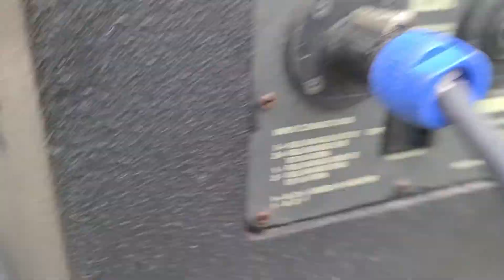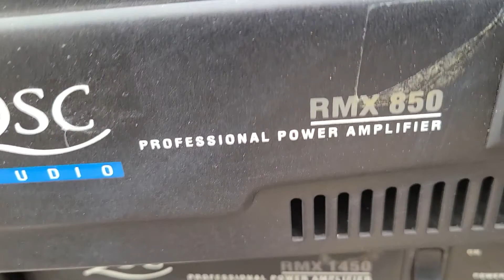에볼루션1 15인치 3웨이 350와트 중고스피커